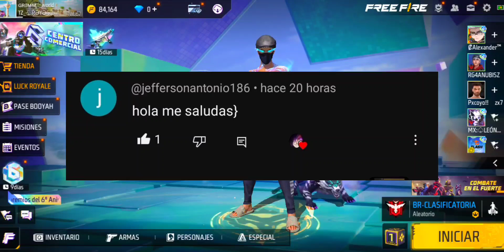CONFIGURACION FREE FIRE 🇧🇷⚙️ BRASILEÑA SIN DPI PARA DAR TODO ROJO +SENSIBILIDAD PERFECTA🎯ACTUALIZADA